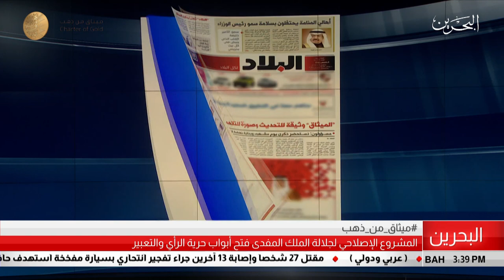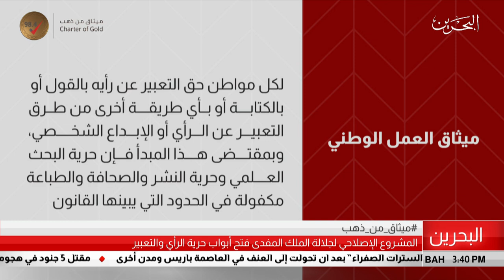البحرين مركز الأخبار : المشروع الإصلاحي لجلالة الملك المفدى فتح أبواب حرية الرأي والتعبير 14-02-2019